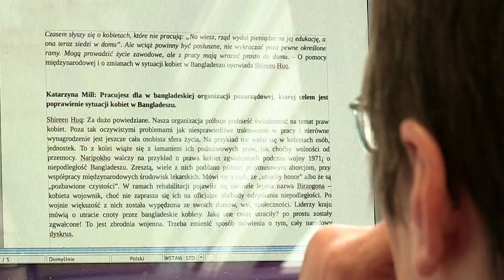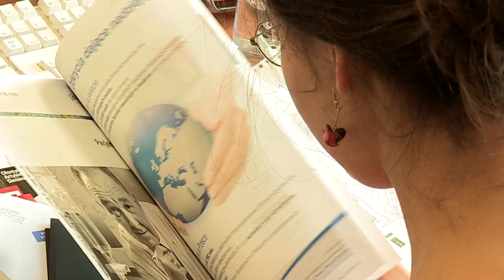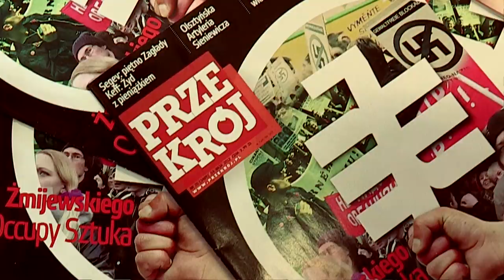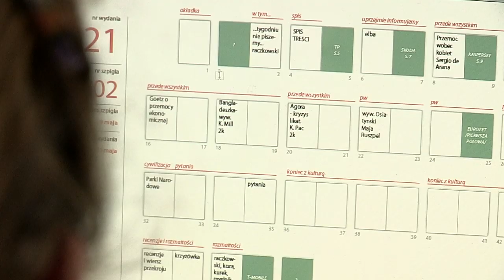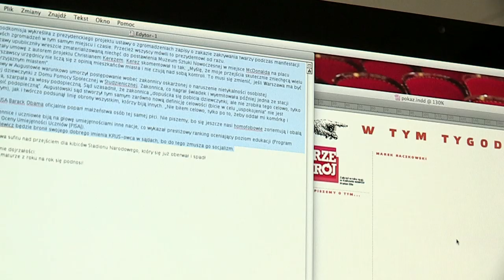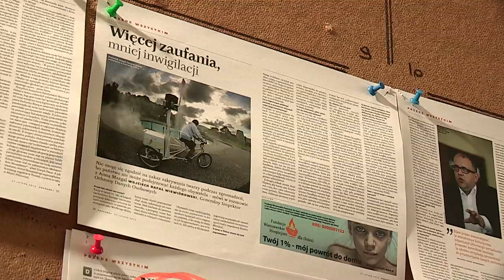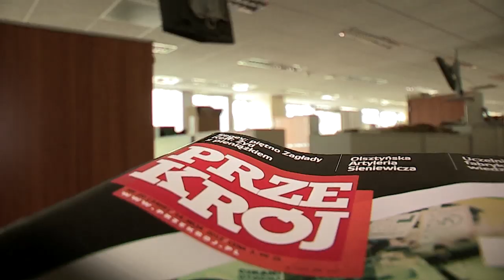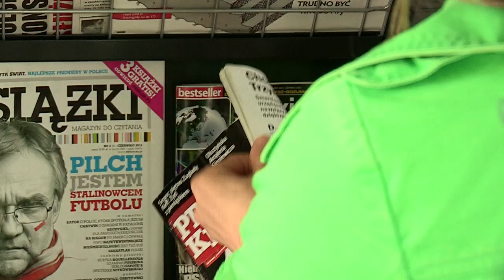JAK SIĘ ROBI "PRZEKRÓJ" - Z KAMERĄ W REDAKCJI TYGODNIKA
Więcej na Civilia.pl